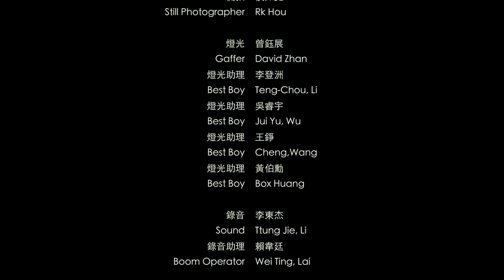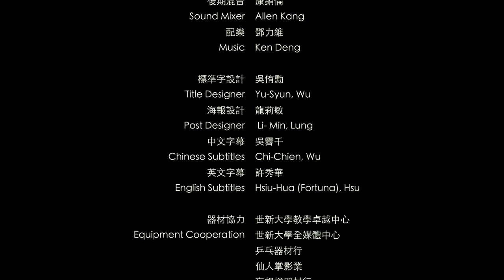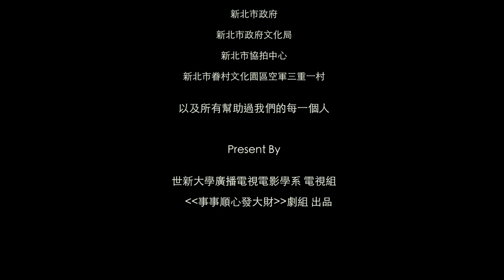DOP,Camera Work: The Goldfish 橙色邊境 （Short Film)